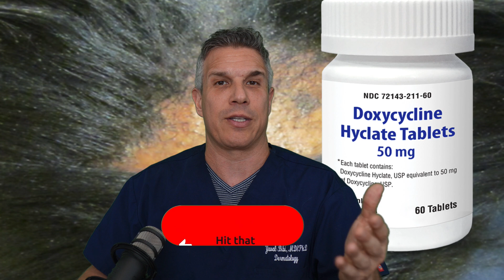Metformin For CCCA A Game Changer?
Is topical metformin the Holy Grail of CCCA and possibly other types of inflammatory hair loss? Let's find out!